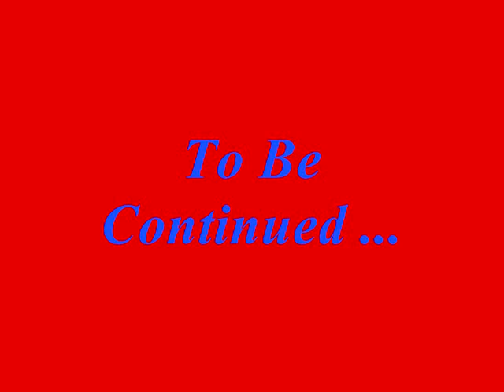Brampton East Scorpions - Nicholas Osorio #5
Highlights of Brampton Scorpions' Midfielder Nicholas Osorio